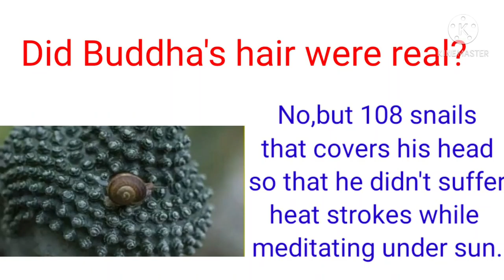Amazing knowledge/boost your brain🤔📚👍.....